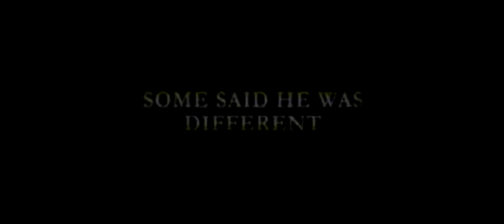Call of Doody - War-boned 11 (PC Ultrawide)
The truth is out there. if you can afford it

You don't stop playing games because you get older, you get older because you stop playing games!